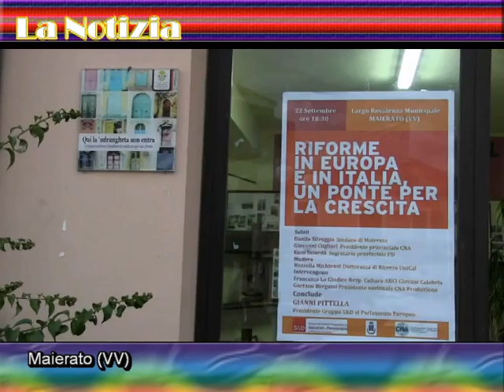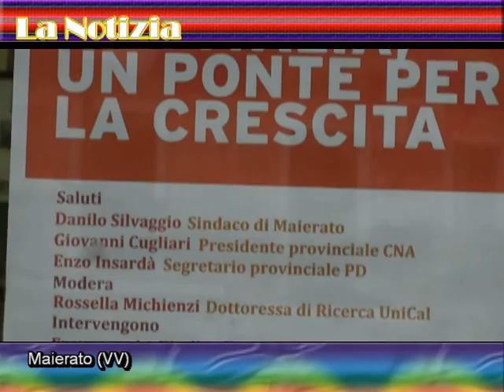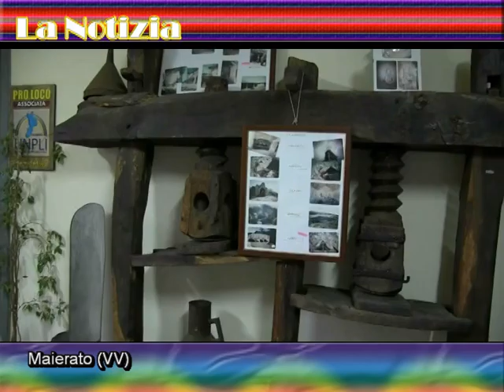Interviste al termine del convegno sulle riforme tenutosi a Maierato con Gianni Pittella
Il 22 settembre ho relazionato al convegno dal titolo Le Riforme in Europa e in Italia, un ponte per la crescita, svoltosi a Maierato (Vv) con Gianni Pittella e altri autorevoli ospiti. Le interviste nel video sono state fatte da Rossella Michienzi, dottoressa di ricerca dell'Unical, a tre dei relatori: il sindaco di Maierato, Danilo Silvaggio, al Presidente dell'associazione dei calabresi nel mondo Calabria Mondo, Giovanni Amoruso, e al Presidente nazionale di CNA produzione,  Gaetano Bergami.